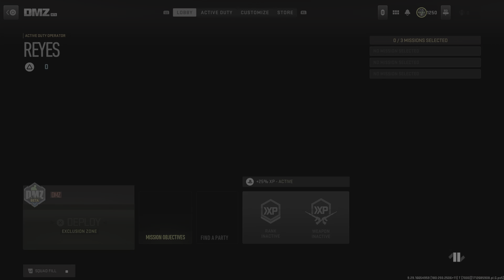Call of Duty So Many Teams At Construction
Always keep shooting, even if it's down to the last bullet!